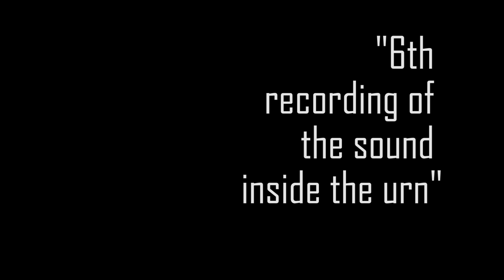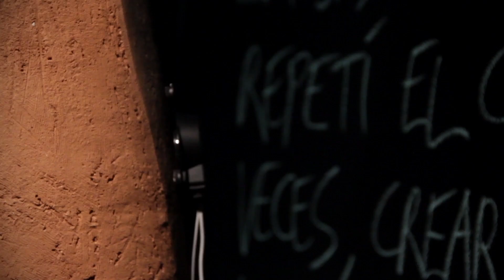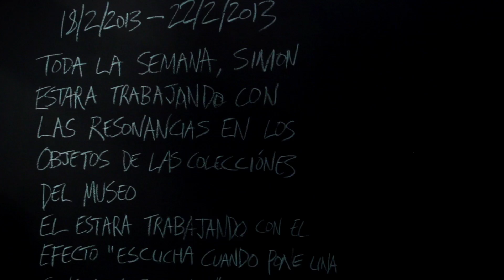Diario con Simon Whetham en el MUUA. 2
Por favor activa los subtítulos

El artista inglés nos cuenta de su concepto de sonido, por qué es artista sonoro y nos muestra sus avances.